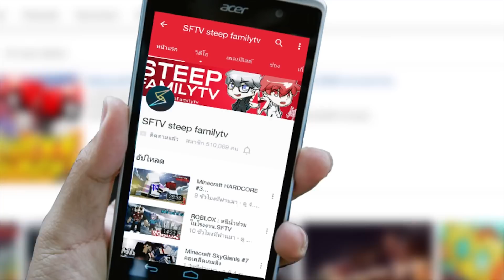ROV พวกเราบ้าเปิดกล่องหา สกินตำนาน 4000 บาท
ช่อง รถบิ๊กไบค์ของผม คลิปที่ 2:เปิด 3000บาท
🔔สวัสดีผมชื่อโบ้ท ยินดีที่ได้รู้จักทุกคนนะครับ🔔

● เกมมิ่งเกียร์คุณภาพจาก Logitech ขึ้นชื่อเรื่องความถึกทนและสวยงาม
● พวกเรา steep familytv ใช้กันครบเซ็ทตั้งแต่ หูฟัง,เมาส์,ยันคีบอด

●จำหน่าย Acer เป็นผู้ผลิตชั้นนำด้านอุปกรณ์คอมพิวเตอร์ (PC,Desktop), Notebook, Storage, Server

โหดลเกมส์ได้ที่นี้เลย